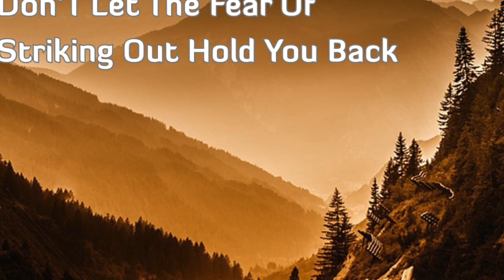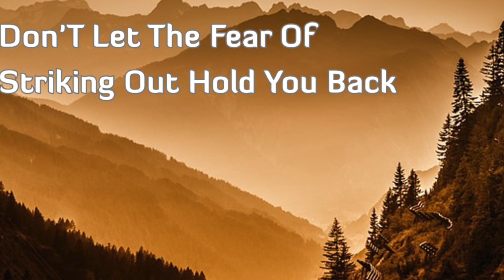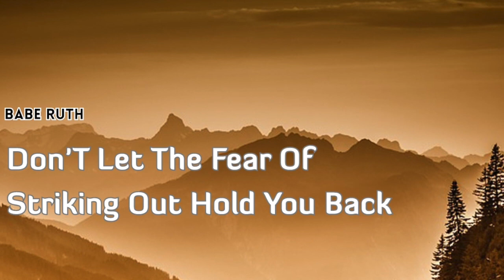AWESOME BEAT "You Deserve It" - Free To Use For Any Project